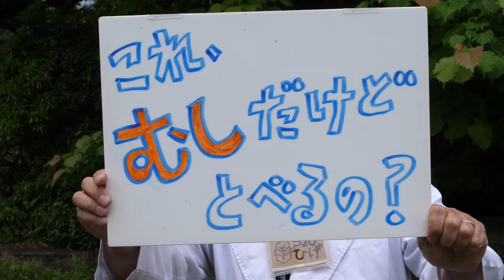【水生昆虫アメンボ！】つかまえて本当に飛ぶのか実験してみた！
むしハカセのちょびひげです！
雨が降るとできるみずたまり。そのみずたまりにいる虫といったらアメンボ！
そんなアメンボも虫なんだから羽がある。ということは空を飛べはず！！
そう考えて、今回その真偽を探るべく、ハカセはあれやこれやと観察してみました！
さぁどうなったかな！？

★むしハカセちょびひげ自己紹介★
・2児の父！
・現役ネイチャーガイド！
・ガイド歴は約20年！
・2005年「愛・地球博」の自然案内ブースにてチーフとして参画！
■子どもに安心して見せられる虫チャンネル！
■虫の面白さや生き様を発信！
■楽しさあり、学びあり！
そんな動画チャンネルを目指しています！
‹YOU虫部は８のつく日に動画更新！›
●SNS●
〇Twitter はこちら！
〇instagramはこちら！
〇ホールアース自然学校はこちら！
〒419-0305 静岡県富士宮市下柚野165　むしハカセ ちょびひげ 宛

メールには「むしハカセ ちょびひげ宛」と明記してください。
（※メールについては、基本的にお仕事、イベント、企画関係以外 のお返事は致しておりません）

「むしハカセ ちょびひげ / You虫部」は、
1982年から環境教育に取り組んできたホールアース自然学校の中に生まれた「You虫部」スタッフが、”You虫ber”として送る初のチャンネルです。
ホールアース自然学校が誇るスタッフ達が培ってきた知識や技術、撮りためてきた写真をふんだんに盛り込み、老若男女、同じ地球に住むすべての方々に「お！」「そうなんだ！」という驚きと、気づき・ワクワクを届ける内容を発信したいと思います！

※使用している素材はスタッフが自身で撮影したものまたは、商用フリー、もしくは許可を得たものを引用の範囲内で使用しています。
※当チャンネルの動画は子どもから大人まで、全世代に楽しんでもらうことを目標に、できるだけ面白く、そしてわかりやすく制作しています。

The Whole Earth Nature School has been working on environmental education since 1982.Our staff, who the school is proud of, would like to share videos that will bring the surprise of "Wow!" "I see!(I learn new things!!)", realization and excitement for everybody living on the same Earth, men and women of any age.
All of our videos are original. We produce them using plenty of our knowlage(Inc. skills and experience) and photographs which have been built up and taken for later use.
Please check it out and enjoy the new world!
※All materials used in videos are either created by our staff, free to use or already permitted (all changes made to the original material were within the permission scope).
※Our goal is to make our videos enjoyable for everybody from children to adults so we make them as interesting and easy to understand as possible.